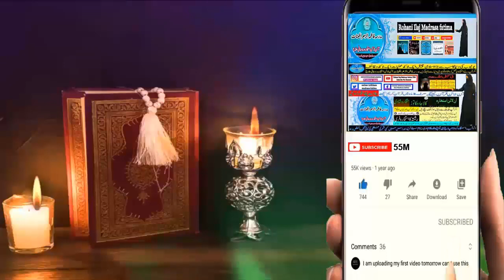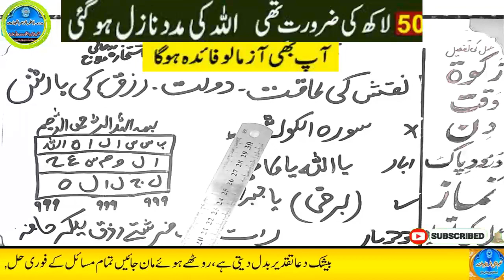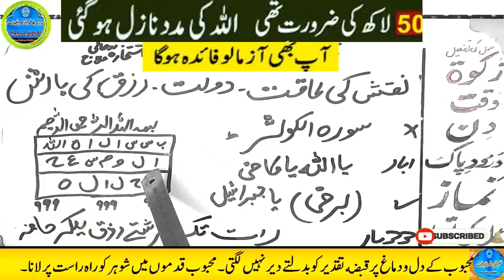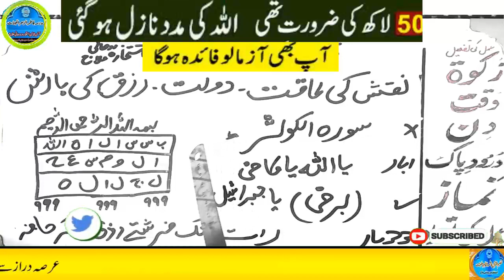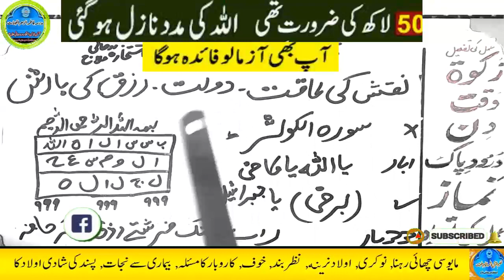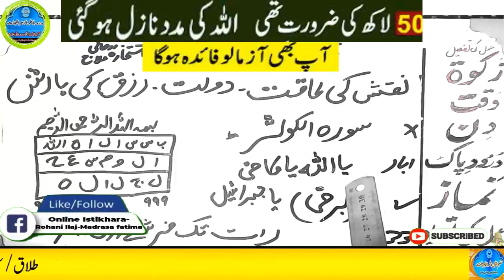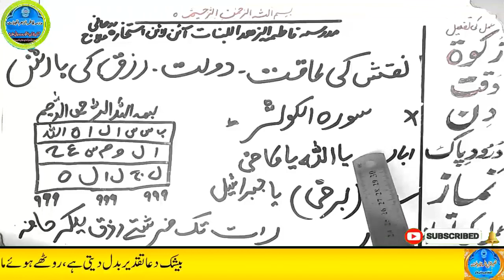Amir hone ka wazifa, daulat ka wazifa, rizq ka wazifa, wazifa for money, jab, pari, mokil ka amal